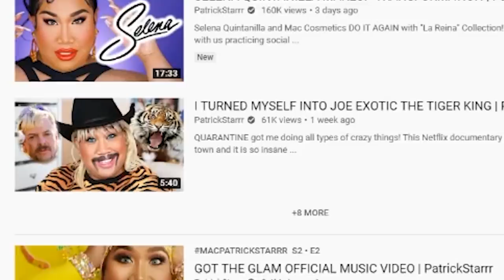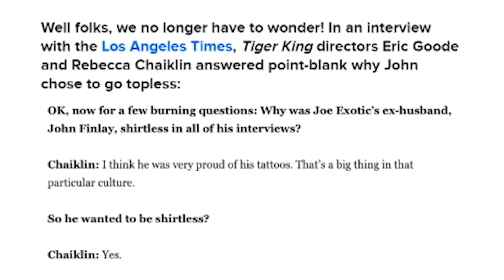We Need to Talk about The Tattoos Of Tiger King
Let's talk about the culture of the tattoos from the Netflix documentary series Tiger King, and the folks who wear them

Hey everyone! Tiger King is huge right now, and I probably don't have to tell you that, BUT after reading a couple of dozen 'hot takes' on the series, I noticed a discussion of the tattoo culture of the show, especially about John Finlay and why he is shirtless most of the series. So I thought I would dive into the tattoos shown on the show, and maybe find their deeper meanings.